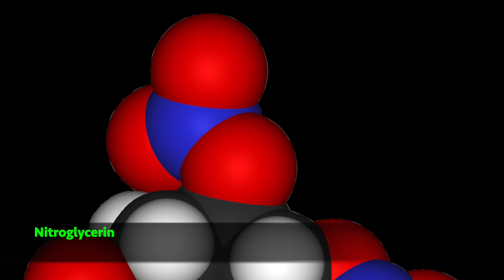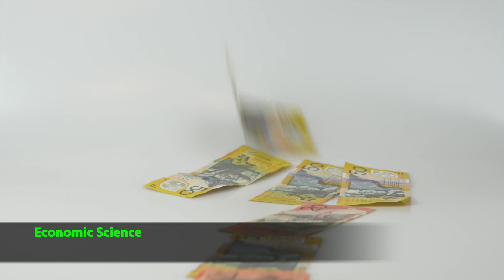Alfred Nobel & The History of Nobel Prize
Mr. Alfred Nobel was a Swedish businessman, chemist, engineer, inventor, and philanthropist.
As a child, Nobel worked at his father's arms factory. After an explosion killed his younger brother in 1864, Nobel began looking for a safer alternative to black powder, the common substance for explosives at the particular time. Initially using nitroglycerin and other unconventional substances, he eventually came up with the combination of nitroglycerin, powdered clay, and stabilizers to form his new creation - Dynamite.
After Nobel patented his invention in 1867, it was an immediate success due to its ability to create a safer, more controlled explosion.
However, in 1888, Nobel was criticized by a French newspaper, which published a scathing article about his invention of dynamite and the violence it was capable of causing.
The criticism deeply affected Nobel, making him concerned about how he might be viewed and portrayed after his death. In his last will and testament, he set aside a significant portion of his estate that would eventually be used to set up the Nobel Prizes, which should always be awarded annually to someone based on their outstanding achievements, regardless of their background.
Nobel's will specified that annual prizes are to be awarded for service to humanity in the fields of physics, chemistry, physiology or medicine, literature, and peace. in Stockholm, Sweden. Similarly, the Sveriges Riksbank Prize in Economic Sciences in Memory of Alfred Nobel is awarded along with the Nobel Prizes From the year 1901,

First instituted in 1901, more than 904 individuals (852 men and 52 women) and 24 organizations were awarded the Nobel Prize between 1901 and 2019.
So friends let me welcome with this video to show you our 6 Nobel laureates,

Hi! I'm Indrajit Santra. Thank you for visiting my channel Bucketlist.
Bucketlist is a world traveler. ... Globetrotter is an informal word for someone who travels a lot, and to many varied places around the world. On my channel, you will find the following topics.
Science & Technology, People & Blogs, Pets & Animals, How-to & Style, Education, Travel & Facts,
I love haring my experiences with you. Traveling, Technical,on your feed!

Camera I used for: iPhone
Software used for : Imovie